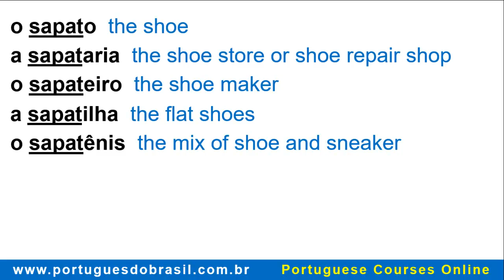🎯 Portuguese Word roots: SAPATO.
Learn how to say shoe, shoe store, flat shoes and more in Portuguese.

o sapato the shoe
a sapataria the shoe store or shoe repair shop
o sapateiro the shoe maker
a sapatilha the flat shoes
o sapatênis the mix of shoe and sneaker
o sapateado the tap dance
o sapateador the tap dancer
sapatear to tap dance